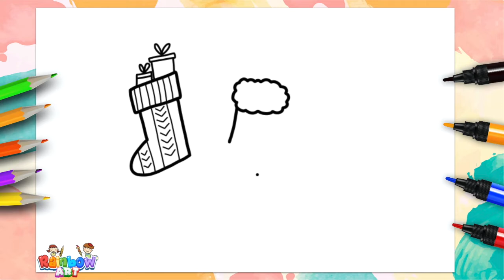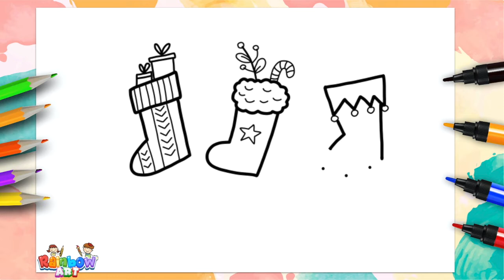#64 How to draw Christmas stockings easy step by step for beginners | Rainbow art for kids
In this video, you will learn how to draw for beginners
 **super cute and super easy Christmas stockings ** step by step

Family channel